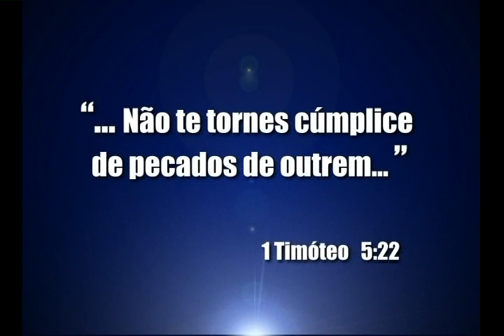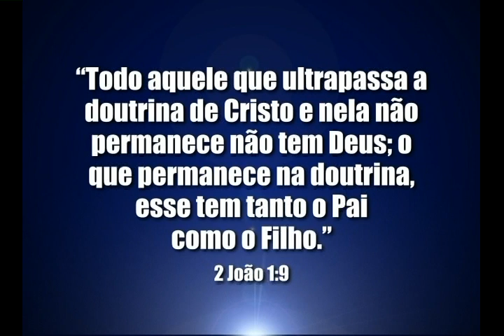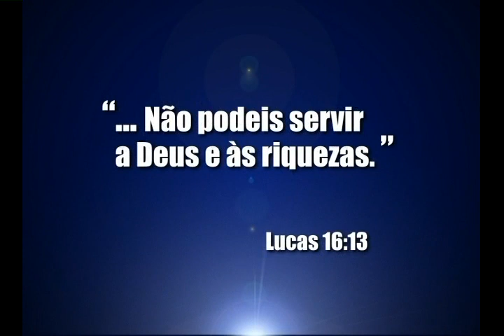Os hipócritas - Bispo Macedo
O julgamento dos hipócritas será diferente dos demais.